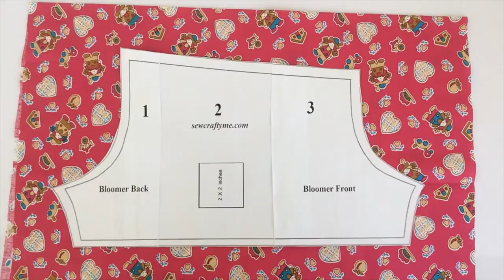Easy Baby Bloomers Sewing Pattern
This baby bloomers sewing tutorial is something that any beginner can try as her first sewing project. This video tutorial with step-by-step instructions will help you sew it in minutes.

Supplies Needed:

Medium-weight cotton fabric for the bloomers – 1/4 yard.

1/2 – inch elastic for the waist:

16.5 –inches for 3 to 6 months and 17-inches for 6 to 12 months.

3/8- inch elastic for the leg holes:

22- inches for 3 to 6 months and 23- inches for 6 to 12 month

for more patterns, DIYs, tutorials, and crafts.